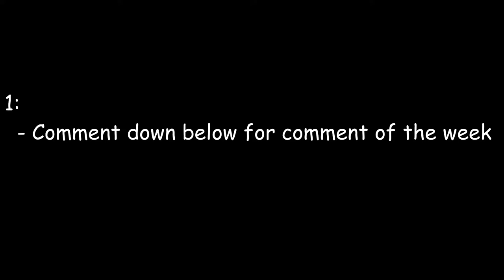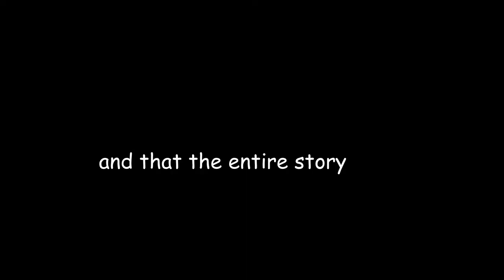MOVING 2.0 - Halo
so my moving experience was not the best let's talk about that shall we?...

anyway remember you are awesome you should feel awesome and have the best of the rest of you day bye for now:D